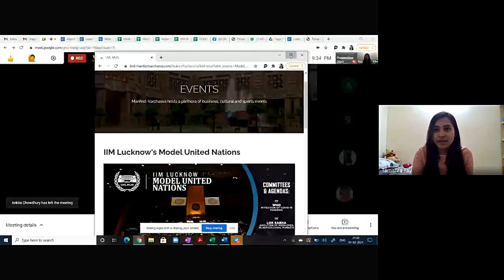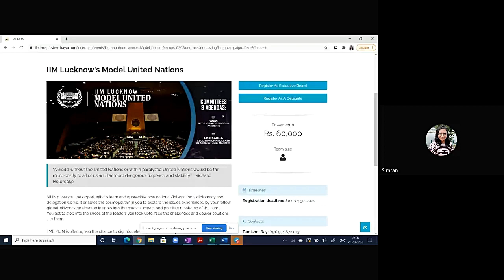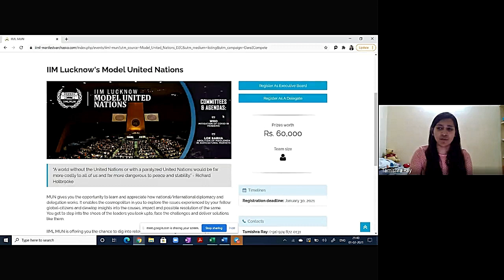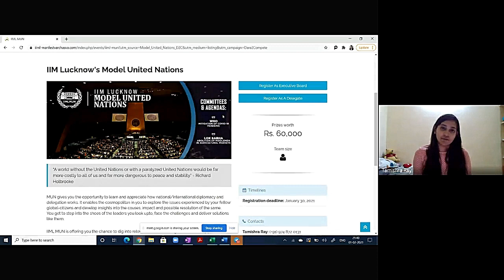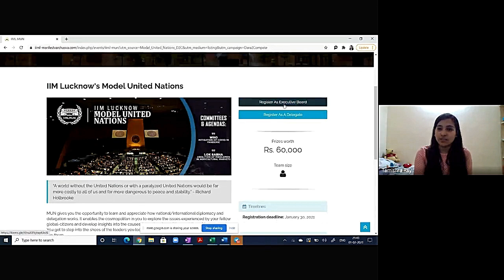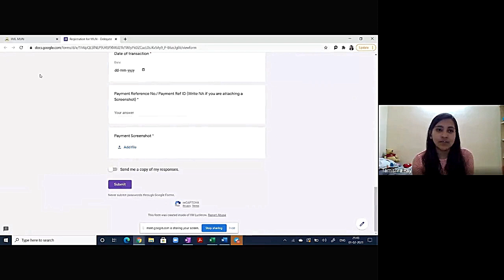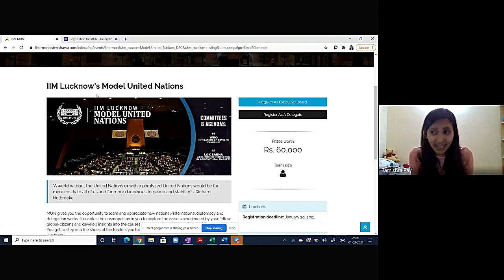CSE-2018 MsTamishra Ray, doing MBA(PGP-36) at IIM-Lucknow... motivating students IIML-MUN 1-Feb-2021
This year's conference will be held online from 27th to 28th February, 2021.
The committees chosen are:
• World Health Organisation
Agenda: Mitigation of COVID-19 pandemic
• Lok Sabha
Agenda: Abolition of middlemen in agricultural markets
The registrations are now open and we will be happy to have you on board. Last date for registration: 23:59:59, 10th February, 2021.
Prizes worth INR 60K up for grabs!
Registration Fees: Rs. 750
Includes:
• E-Certificate
• Goodies worth Rs 500 if you are among the first 100 registrations
• Study Material
• Networking/training sessions with participants through whatsapp/telegram groups
• Access to all Manfest-Varchasva online entertainment events including Pro-shows and Cultural competitions
NEFT Transfer:
Mehrauli Gurgaon Branch, Kotak Mahindra Bank
Mention the payment transaction details in the registration form
**You can also use g-pay: 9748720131 / tamishra933@oksbi
Team IIML-MUN
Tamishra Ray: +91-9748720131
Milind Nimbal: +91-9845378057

BPPIMT-CSE-2018 batch MsTamishra Ray, now doing MBA at IIM-Lucknow motivating students 1-Feb-2021

Today, 1st Feb, 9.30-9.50pm, (plz try to attend with friends, no commitments to compete in Fest) Tamishra Ray, WhatsApp Topper in CSE-2018 passing out, first only girl member of Smart-India Hackathon top prize winning team 2017, best project... She is first one (2019, CAT 98.5 percentile amongst top 4 IIMs) from BPPIMT-ians to be admitted at IIM-Lucknow, She is now heading IIML fest MUN competition of potential Rs 60000 prize money. She expects a good no of participation from her alma mater ! She will discuss preparing for CAT, IIM admission, her now favourite topic how to pitch in more students in MUN competition.